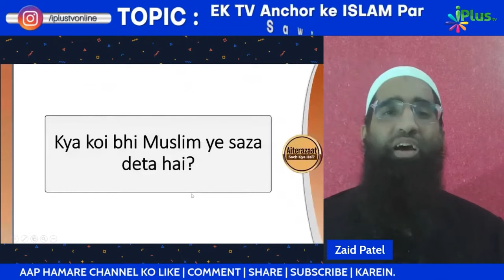Kya Gustakh-E-Rasool Ko Koi Bhi Muslim Saza De Sakta Hai? by Zaid Patel iPlus TV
UPI : donateilm@icici